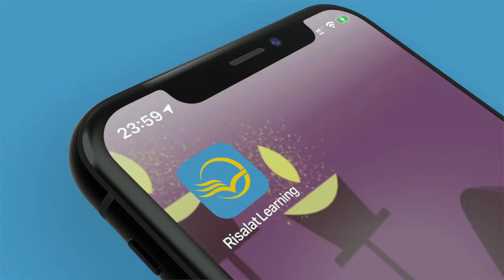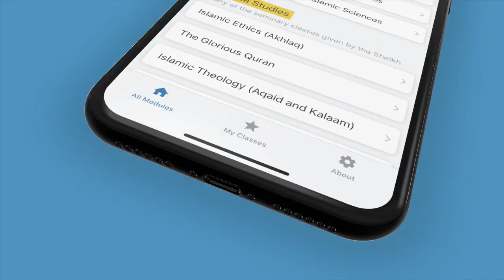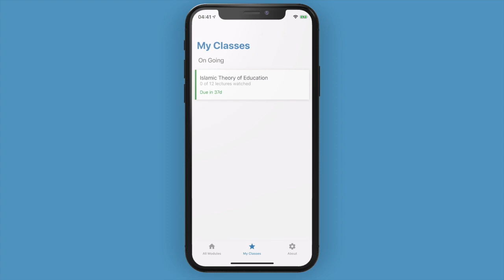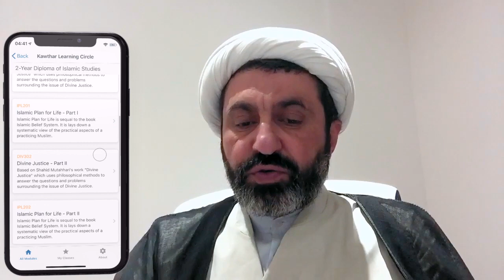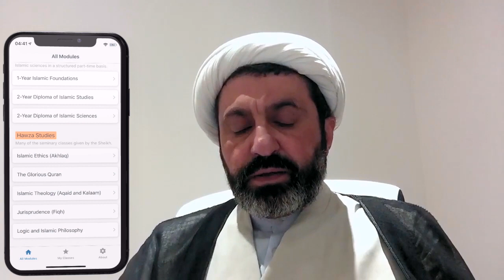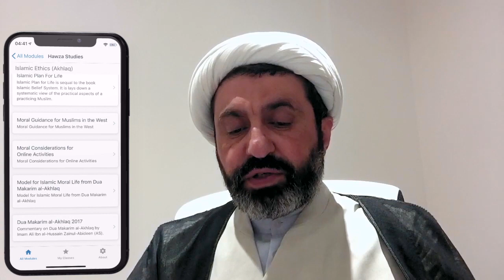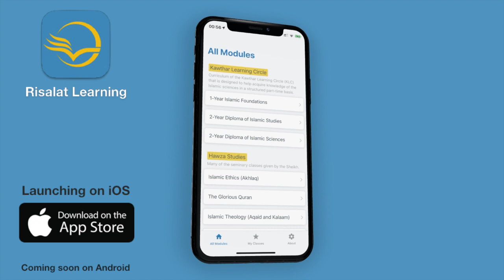Risalat Learning App promo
In honor of the auspicious occasion of the Mab'ath of the Holy Prophet (pbuh&hf), we are delighted to announce the launch of a new mobile application to aid the seekers of divine knowledge in their quest.
This applications is offering an organized sequence of courses and modules within a preset curriculum with tools to track the learners' progress. This application is beneficial for seekers of knowledge who are at the early seminarial levels or Kawthar Learning Circle students, taking part in structured learning as professionals or professional to be, or independent learners.
"Risalat Learning" is an app available for all those interested in Islamic studies. It is launching on iOS and the android version will also be available soon insha'Allah.